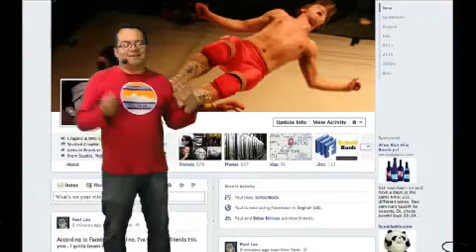Redes Sociales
Consejos para no quemarte en la red!